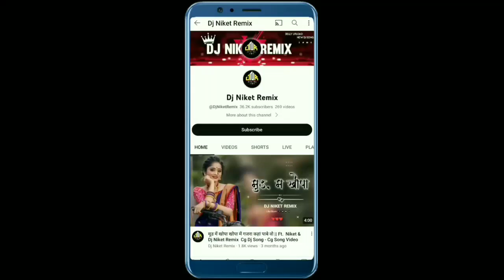Shashi Rangila - Kaise Kaho Tola Ye Rani Vo - Sad Song - Dj Niket Remix New Cg Dj Song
▬▬▬▬▬▬▬▬ Social Media ▬▬▬▬▬▬▬▬

▬▬▬▬▬▬▬▬⚠ᴘʟᴇᴀsᴇ ɴᴏᴛᴇ⚠▬▬▬▬▬▬▬▬ * Please do not issue a " Copy Right Strike " against the channel as it affects my channel and all own previous work. If uploaded a song that is yours and you want it remove.

Tags 🔥 :-